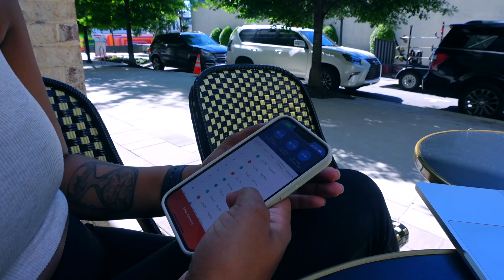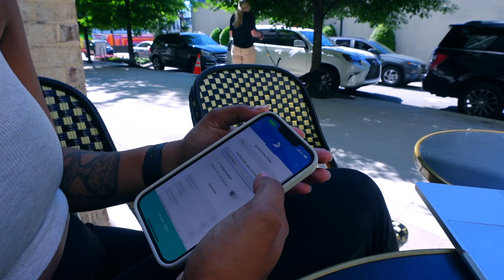8AM PRODUCTIVE day in the life 🌱 | nurse practitioner student 🫀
spend a busy, productive day with me- getting my life together while trying to prioritize school 😅

resources for studying for the NCLEX or ANCC/AANP exam ➡️

s i d e n o t e s
sponsored video. some of the links in this description box are affiliate links and i do make a small commission off of any sales purchased using my code or link. thank you guys for watching and supporting 🤍